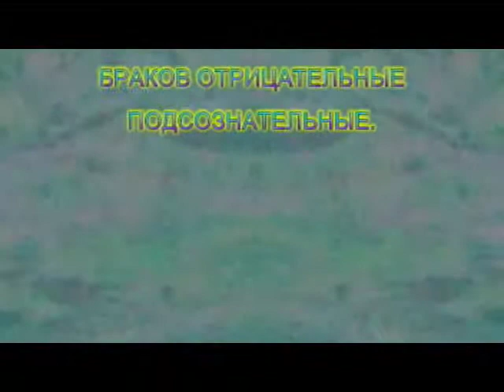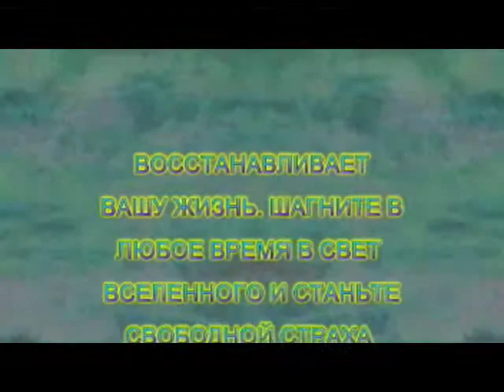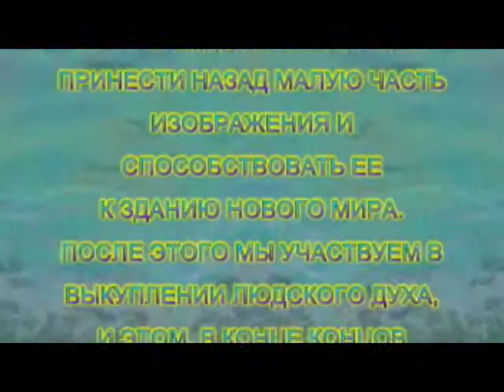РОКОТ ШИВА ВИДЕО- ТРЕЙЛЕР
ЗДОРОВЬЕ И СЧАСТЬЕ НАХОДКИ ТЕПЕРЬ